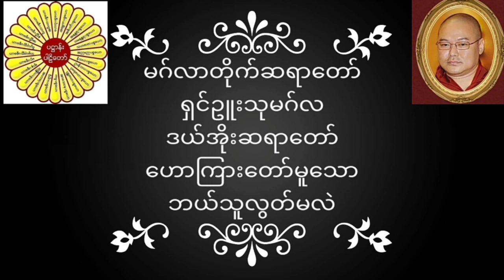မဂ်လာတိုက်ဆရာတော် ရှင်ဥူးသုမဂ်လ(ဒယ်အိုးဆရာတော်) ဟောကြားတော်မူသော ဘယ်သူလွတ်မလဲ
မဂ်လာတိုက်ဆရာတော် ရှင်ဥူးသုမဂ်လ(ဒယ်အိုးဆရာတော်) ဟောကြားတော်မူသော ဘယ်သူလွတ်မလဲ တရားတော်